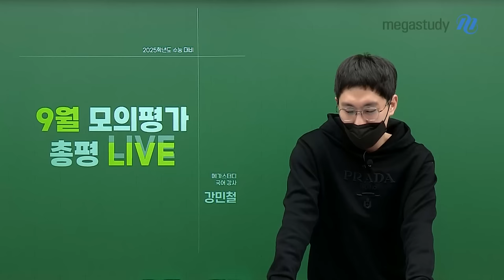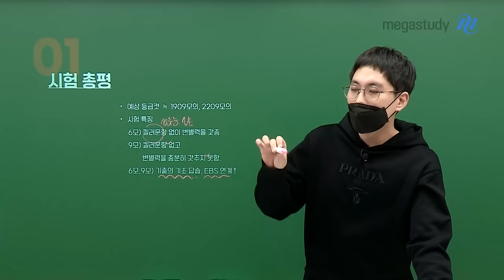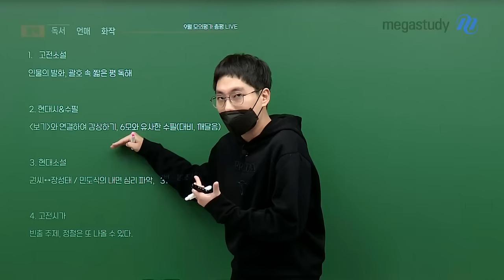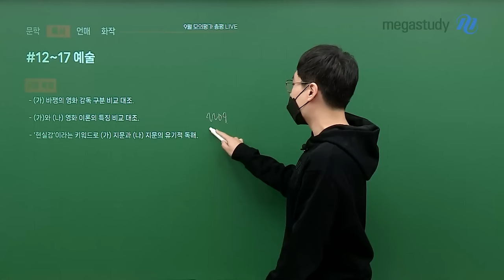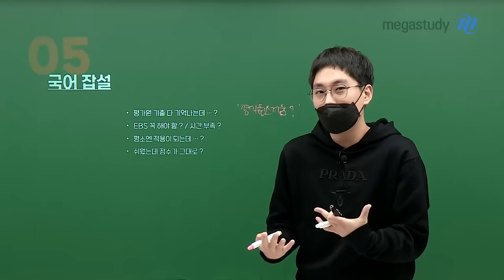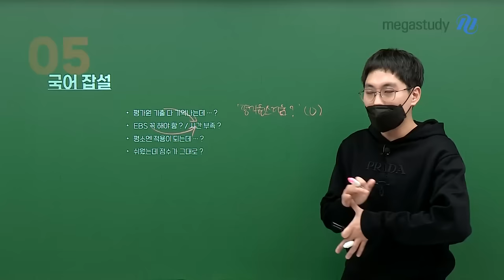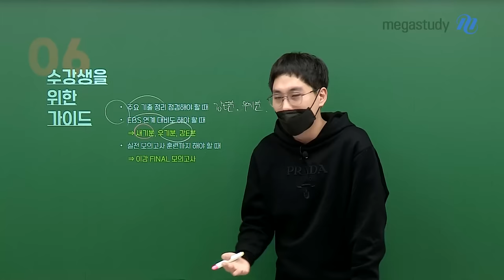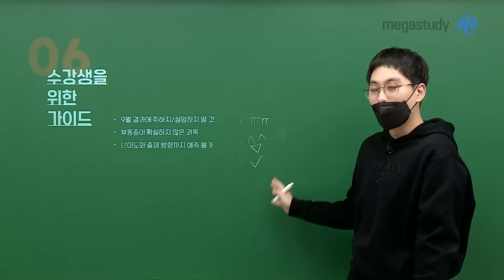[메가스터디] 국어 강민철쌤 - 9월 모평 국어 총평 및 하반기 수강 가이드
2025 9월 모평 국어, 다소 쉬웠던 시험이었는데요.
19학년도 9월, 22학년도 9월 모의고사와 비슷한 난이도의 시험으로,
킬러문항 없고 변별력을 충분히 갖추지 못하였던 시험이었습니다.

문학: 거시적으로 드러나는 정서 및 태도 문항 위주로 출제되었고, 세부 내용 일치 문제가 거의 없었음
독서: 대체적으로 쉬웠고, 기술 지문도 6월 모평에 비해 복잡한 단계 없이 평이했음
언매: 보통 난이도이거나 약간 쉬운 정도로 대체로 무난한 편이고, 35번 문항이 그나마 조금 헷갈렸을 수 있음
화작: 어렵지 않았고, 기출 학습을 잘 했다면 평이하다고 느꼈을 것임

하반기 공부 방향
- 국어에 한해서는 평가원스러움이 존재하니, 평가원 기출이 아무리 다 기억나더라도 적절한 난이도의 지문으로 꾸준히 학습할 것
- 올해는 기출과 EBS를 병행해야 할 정도로 중요한 콘텐츠인 것은 분명하니, EBS를 반드시 학습할 것
- 한 회차 단위로 실전 모의고사 훈련을 꾸준히 연습함으로써 시험 운용 능력을 기를 것

수강생을 위한 가이드
- 주요 기출 정리 점검 및 EBS 연계 대비를 해야 한다면?
  → '강E분', '우기분' 수강 추천
- 기출 문제부터 꼼꼼하게 다시 해야 한다면?
  → '새기분' 수강 추천
- 실전 모의고사 훈련이 필요하다면?
  → '이감 FINAL 모의고사' 수강 추천

여러분, 시험 보느라 고생하셨고,
국어라는 과목은 부동층이 확실하지 않은 과목이니
9월 결과에 너무 취하지 마시고 실망하지도 마세요.

평가원, EBS, 실전 모의고사를 꾸준히 학습하시고,
할 수 있는 최선을 다해서 끝까지 묵묵히 정진하시기 바랍니다.

- 강민철 선생님을 더 알고 싶다면?